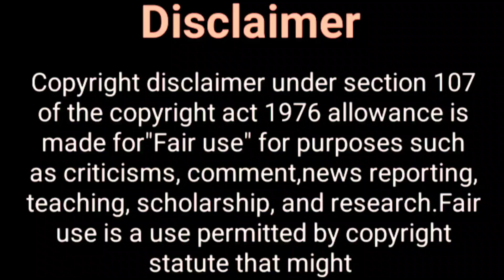राहुल और दिशा की शादी की तैयारियां शुरू | Rahul Vaidya & Disha Parmar Wedding | Wedding of Rahul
Hey Guys